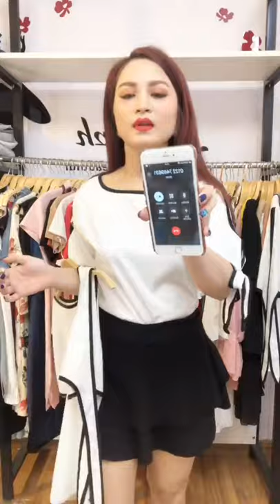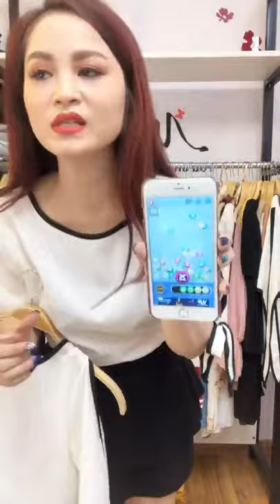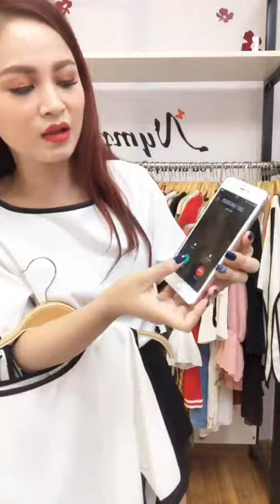Mua thanh lý tivi , Mua thanh lý tủ mát , Mua thanh lý tủ lanh , Mua thanh lý điều hòa